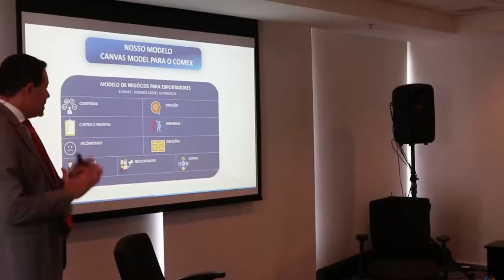MINI CURSO: AS COMPETÊNCIAS DO TRADER INTERNACIONAL | CCCER E UNICAMP